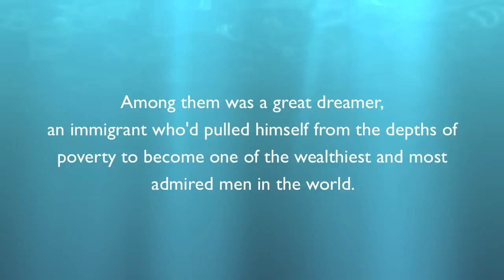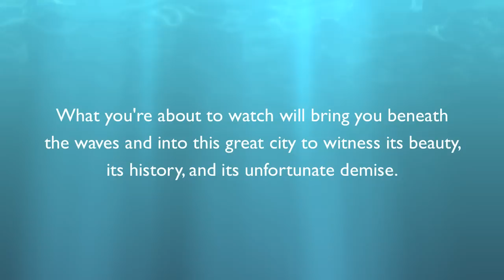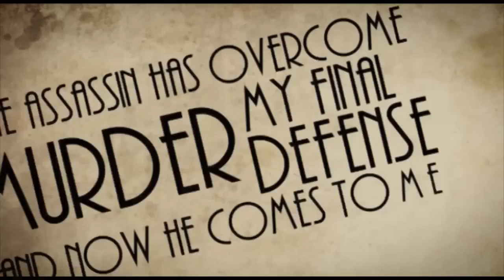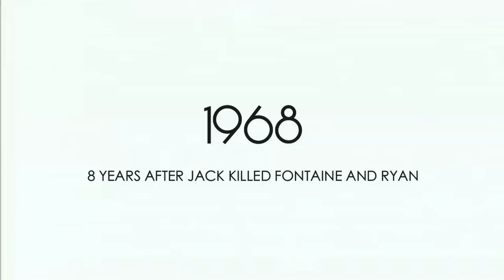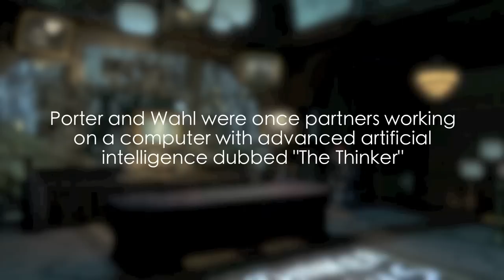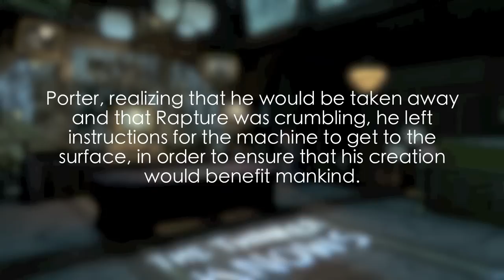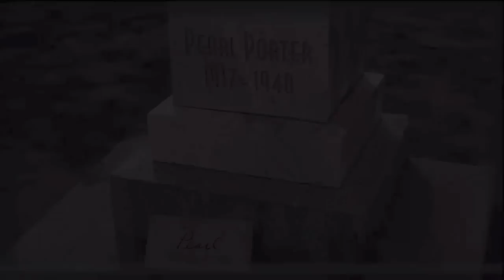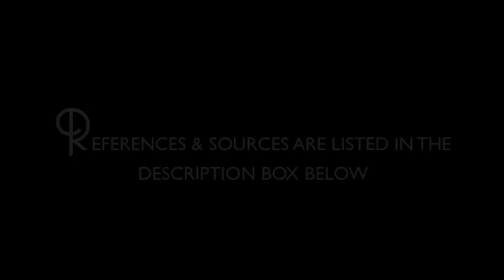BioShock: The Ocean On His Shoulders (The Movie)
A MUST SEE for BioShock / BioShock 2 fans. The first (and only) complete story sequence interlinking both games and the DLC. Welcome to Rapture, the shining city below the sea. A collaboration of fan-made movie trailers, game trailers, live action roll-playing and gameplay!

"It was the end of World War ll. FDR's New Deal had redefined American politics. Taxes were at an all-time high. The bombings of Hiroshima and Nagasaki had created a fear of total annihilation. America's sense of freedom was diminishing . . . and many were desperate to take that freedom back. Among them was a great dreamer, an immigrant who'd pulled himself from the depths of poverty to become one of the wealthiest and most admired men in the world. That man was Andrew Ryan, and he believed that great men and women deserved better. So he set out to create the impossible, a utopia free from government, from censorship, and from moral restrictions on science, where what you gave was what you got. He created Rapture - the shining city below the sea. But this utopia suffered a great tragedy." (from the book "Bioshock: Rapture" by John Shirley)

- References & Sources -

All credit (besides those listed below) goes to Ken Levine and the entire 2K / Irrational Games team & The Cult of Rapture.

BIOSHOCK: the ocean on his shoulders - created by GhostieSays

Live footage splicer scene & intro - recorded and edited by GhostieSays

Masquerade ball dance party live footage -  created by C1NEMAGIC (source video title - Bioshock: The Movie (2013) - Trailer)

Plane crash scene - created by marquisDesign (source video title - Exclusive! Bioshock Movie Trailer)

Jack beach scene - created by TheBioshockMovie (source video title - Bioshock Movie (2013) - Trailer)

Ryan's speech in text - DutchDefined (source video title - Bioshock - A man chooses, a slave obeys)

Fontaine scene - Hitman (2007) movie trailer - Director: Xavier Gens

Steinman scene - The Human Centipede (2009) movie trailer - Director: Tom Six

Sounds From the Lighthouse - Bioshock 2 Official Soundtrack (Garry Schyman)

Bioshock Official Soundtrack (Garry Schyman)

Sweet Madness - by: Adrian Rollini

Somewhere Beyond the Sea - by: Bobby Darin